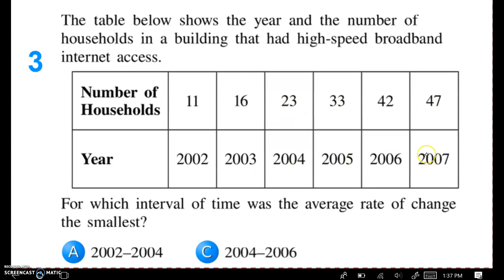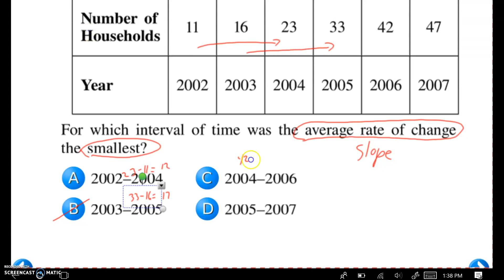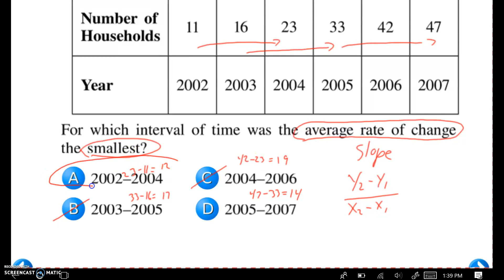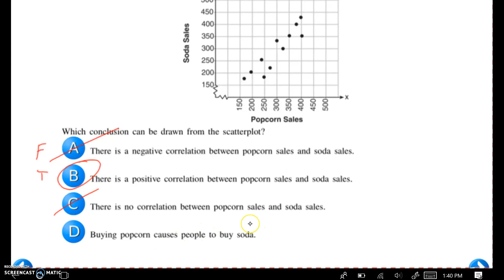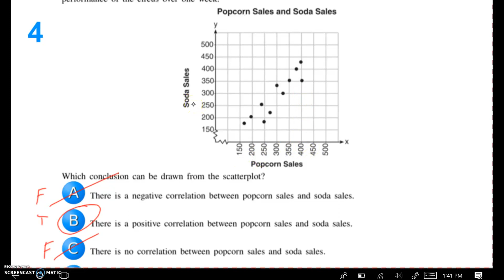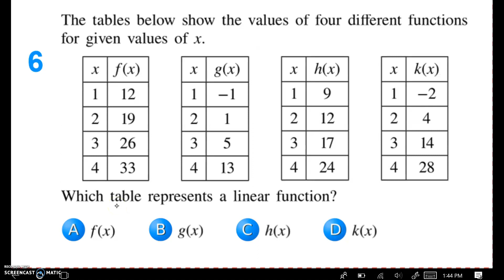A1CC June 2016 Regents #1-5